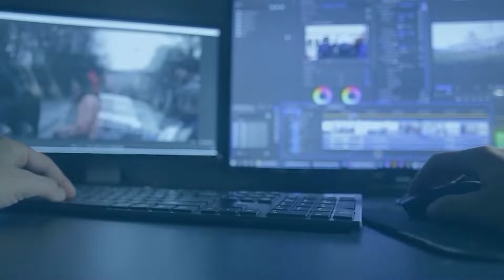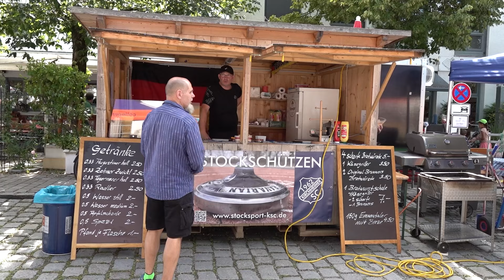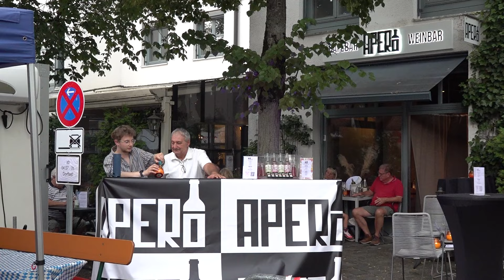Kirchheimer Dorffest 2024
Trotz vieler Termin- und Veranstaltungsüberschneidungen war das Dorffest gut besicht. Leider war das Wetter auch nicht Ideal was vor allem das Geschäft der Vereine einschränkte. Aber, die Stimmung war gut und die Vorfreude auf das nächste Fest, bei wieder besserem Wetter groß.